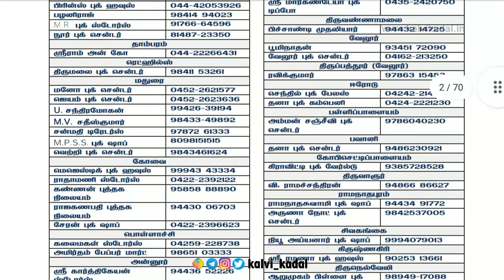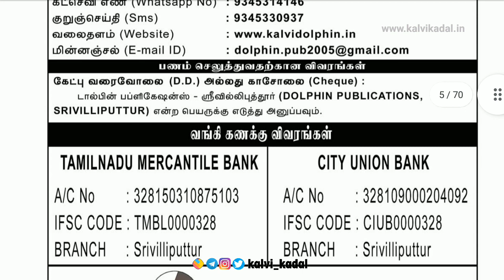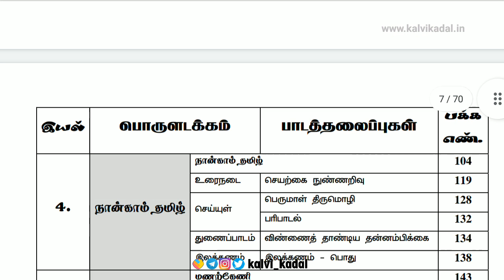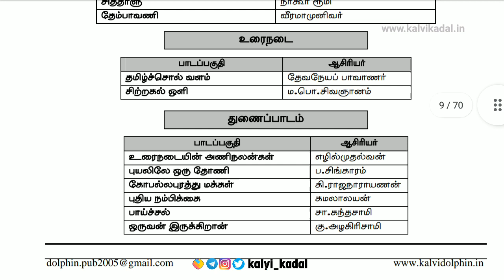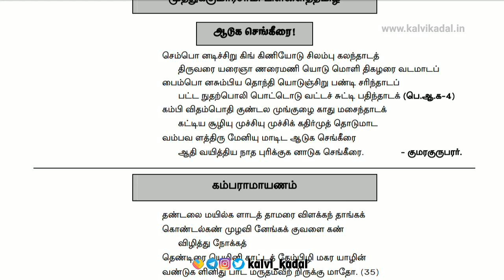10th Tamil Dolphin Guide 2021 - 2022 New Edition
📑 PDF Title : 10th Tamil Dolphin Guide 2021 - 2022 New Edition

📜 PDF Standard :  10th Standard

📰 PDF Subject : Tamil

📖 PDF Type : English & Tamil Medium

✏ PDF Preparation : Dolphin Publications

🎀 ━━▣━━◤ KALVI KADAL ◢━━▣━━ 🎀

🎀 ━━▣━━◤ KALVI KADAL ◢━━▣━━ 🎀

🎀 ━━▣━━◤ KALVI KADAL ◢━━▣━━ 🎀

🎀 ━━▣━━◤ KALVI KADAL ◢━━▣━━ 🎀

🎀 ━━▣━━◤ KALVI KADAL ◢━━▣━━ 🎀

🎀 ━━▣━━◤ KALVI KADAL ◢━━▣━━ 🎀

🎀 ━━▣━━◤ KALVI KADAL ◢━━▣━━ 🎀

🎀 ━━▣━━◤ KALVI KADAL ◢━━▣━━ 🎀

🎀 ━━▣━━◤ KALVI KADAL ◢━━▣━━ 🎀

🎀 ━━▣━━◤ KALVI KADAL ◢━━▣━━ 🎀

🎀 ━━▣━━◤ KALVI KADAL ◢━━▣━━ 🎀

🎀 ━━▣━━◤ KALVI KADAL ◢━━▣━━ 🎀